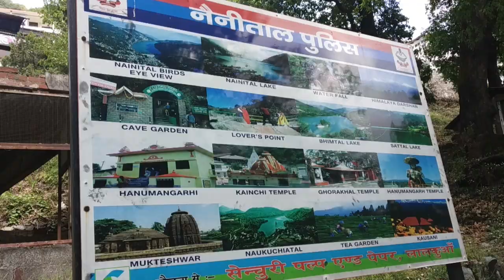Nainital | Mall road at lake side||Mallital||Tallital|| Uttarakhand By MilestoneShivam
Nainital is a glittering jewel in the Himalayan necklace, blessed with scenic natural splendor and varied natural resources. Dotted with lakes, Nainital has earned the epithet of the ‘ Lake District ‘ of India. The most prominent of the lakes is Naini lake ringed by hills. Nainital has a varied topography. Some of the important places in the district are Nainital, Haldwani, Kaladhungi , Ramnagar , Bhowali , Ramgarh , Mukteshwar , Bhimtal , Sattal and Naukuchiatal . Nainital’s unending expense of scenic beauty is nothing short of a romance with awe-inspiring and pristine Mother nature.

We drove 10 hour's to reach Nainital from Delhi, It was an awesome trip, enjoyed the soothing nature & lake view, Sunrise, Snow view, and beautiful scenery on the way to Nainital.

Everyone must be visited at Nainital in any season.

Mujhe aape Instagram, Facebook aur Twitter pe in id's pe follow kar sakte ho.

The product I am using to make videos.
Go Pro Hero 9
Rode Mic

Some old playlist from my channel, you can watch here.